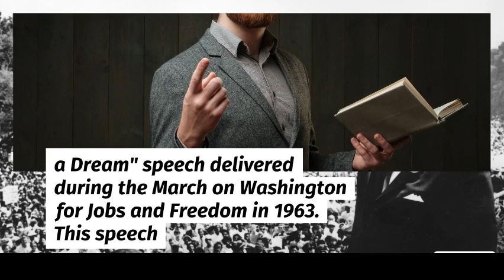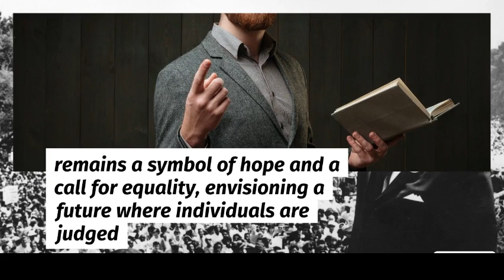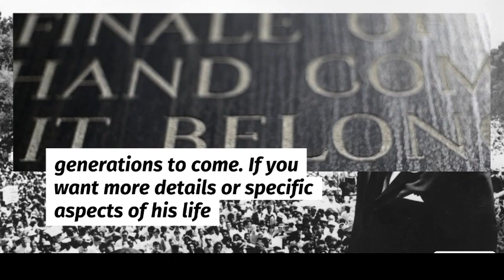Martin Luther King Jr Biography - English reading practice, Learn English with amazing story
English reading practice  Learn English with amazing story of Martin Luther King Jr

keyword-
3 LETTER WORDS reading
Sentences
Alphabets
Reading practice for kids
Phonics
Sight Words
Spelling words
Reading comprehension
Reading for grade 1
Kids reading
English reading
Grammar
Science
Math